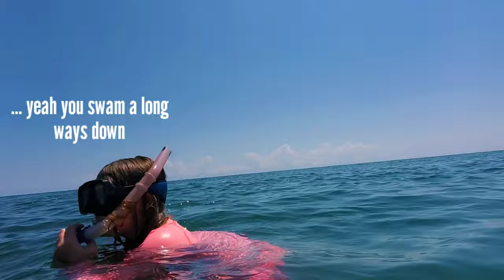What Treasure Lies Beneath Your Toes On The Port Aransas Jetty?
There is a hidden treasure laying just beneath your toes on the Port Aransas jetty... Stanley Orchard and his daughter Savannah are going to find it!  They go snorkeling on the Port Aransas jetty in search of all the lost treasure that can be found along the rocks and clean up a little trash along the way!  So how much treasure can they find?

  If you would like more information on can you go snorkeling in Port Aransas or snorkeling on Padre Island in general then this the video for you, leave a comment and I am happy to answer any questions!

Also please take a moment to consider helping us to remove trash from the our oceans, rivers, lakes and waterways by making a donation to Teamseas
  This is a non-profit that will remove 1lb of trash for every dollar donated.  Water is a gift, and one that we need to help preserve for our kids.  Future generations will love us or hate us based on the decisions we make today.

☆I am a constant user of TubeBuddy and highly suggest even the free version of this ap to any/every YouTube creater.

00:00 The Jetty in Port Aransas, Texas
01:14 Snorkeling the Port Aransas Jetty
05:20 Cleaning Up The Jetty in Port Aransas, Texas
09:29 The Treasure We Found On The Jetty